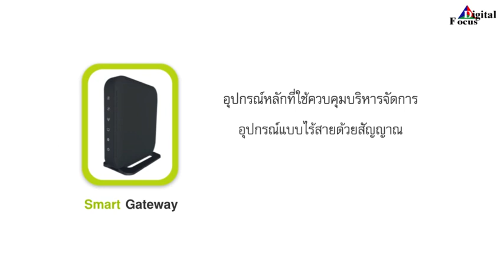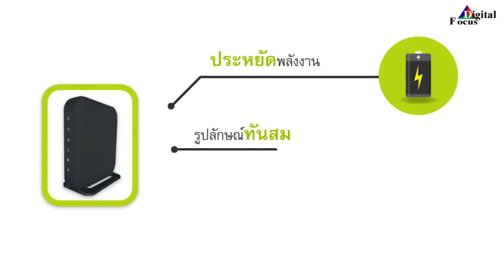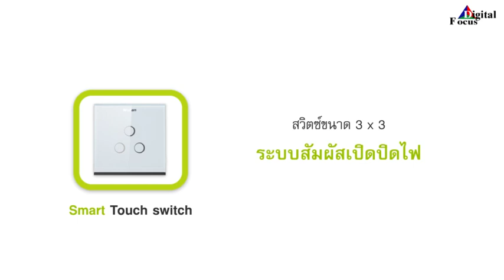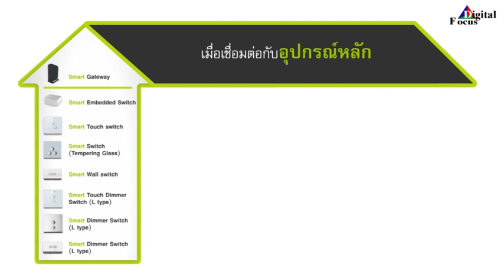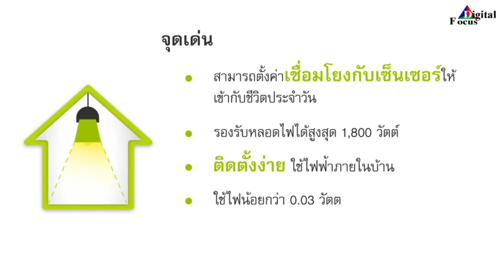ระบบแสงสว่าง